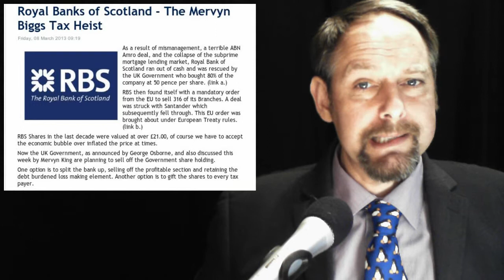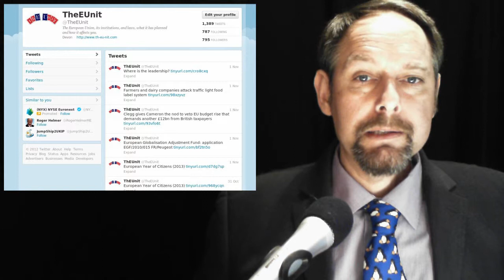RBS Share Heist -- Free Trade Morocco - Silvio Cameronie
In today's stories:

1. EU Budget deal struck with £16billion sweeteners

2. EU Starts Free Trade Talks with Morocco

3. Royal Banks of Scotland - The Mervyn Biggs Tax Heist

b.

c.

d.